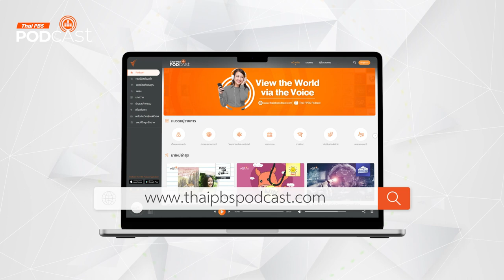3 Playlists หนังสือเสียงสุดเข้มข้น จาก "ห้องสมุดหลังไมค์" | Podcast Review | 10 เม.ย. 67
สงกรานต์นี้ให้ ThaiPBSPodcast อยู่เป็นเพื่อนคุณ !
ใครที่ไม่อยากออกจากบ้าน หรือกำลังเดินทางอยู่ ชวนฟังเพลิน ๆ ไปกับนวนิยายและเรื่องสั้นจากหนังสือ 3 เล่ม กับ 3 Playlists จากรายการ
ความพยาบาท นวนิยายแปลเรื่องแรกของไทย เรื่องราวการแก้แค้นของชายที่โดนภรรยานอกใจไปคบกับแฟนสนิท

บ้านที่กลับไม่ได้ เรื่องราวของอาจารย์บุญเลิศ วิเศษปรีชา ที่จำลองชีวิตการเป็นคนไร้บ้านที่มะนิลา ประเทศฟิลิปปินส์

มหาสมุทรของโกดี เรื่องราวของเต่าทะเล ผู้อุทิศตนปกป้องมหาสมุทรสุดที่รัก